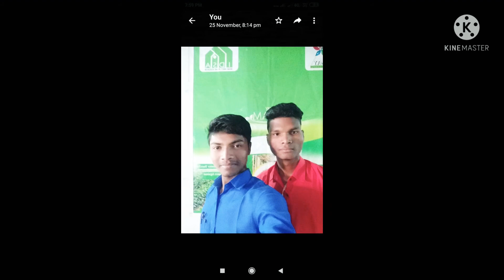tere Bina Jina saza ho Gaya sanu